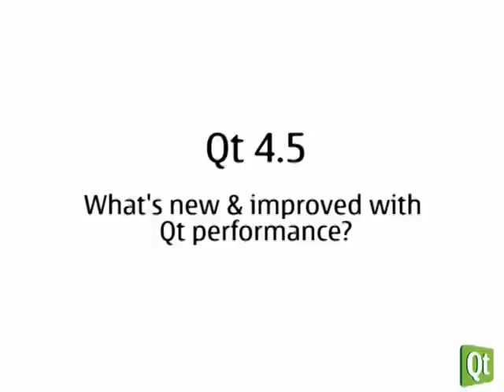Qt 4.5: What's new and improved with performance?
Interview with Gunnar Sletta, Senior Software Engineer at Nokia, Qt Development Frameworks, explaining the development done to the performance of Qt.